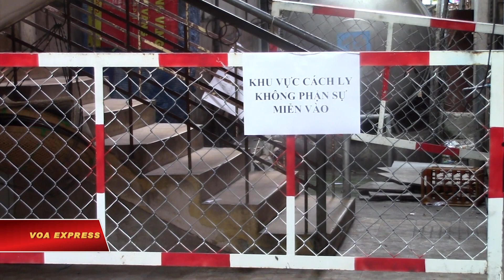Tái dương tính corona: người lo, kẻ thờ ơ (VOA)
Tái dương tính với virus corona là nỗi ám ảnh của cư dân đô thị, khi trong những trường hợp này, cả khu phố sẽ lâm vào cảnh bị phong tỏa như việc đang xảy ra ở blok chung cư trên đường Nguyễn Đình Chiểu, Sài Gòn. Ông Thuận, một người có nhà sát bên khu cách ly, nói:

“Người ta nghe, người ta sợ. Hoang mang, người ta nghe, người ta không dám đi tới chứ”.

Giờ chỉ có nhân viên công lực mới được quyền lui tới đây. Ông Hải, nhà kề bên khu cách ly chia sẻ:

“Tất nhiên là phải có hoang mang rồi. Tái nhiễm thì ai cũng sợ. Nói chung mình ra đường mình đeo khẩu trang là mặc dù hết dịch, nhà nước công bố hết cho người dân người ta thoải mái rồi, nhưng mà giờ mình phải đề phòng, ra đường phải đeo khẩu trang, rồi cấm lui tới những chỗ đông người”.

Hết dịch như cách nói của ông Hải có nghĩa là nhà nước đã dỡ bỏ lệnh cách ly toàn xã hội, song vẫn cần cẩn trọng, vì chuyện tái dương tính với con virus corona này đang quá đỗi khôn lường. Và việc phong tỏa như vầy khi có ca tái nhiễm, theo ông Thuận, đang khiến người dân thêm hoang mang.

“Sao không lo. Lo chứ. Bệnh đó nguy hiểm. Cái bệnh này đâu có biết trước được. Ba cái vi khuẩn này mà, nhiều khi nó nằm im ở đó thời gian nó hoạt động lại, biết đâu. Mấy cái bệnh này đâu có biết được. Bác sĩ gần gũi mà còn bị nhiễm, kỹ mà còn bị. Đâu có tránh được. Ngừa là ngừa vậy thôi chứ”.

Có những người lo lắng về chuyện tái nhiễm, thì cũng có người mang tâm lý phó mặc. Bà Thoa nói:

“Lo cái gì bây giờ. Người ta bệnh thì người ta đem đi rồi, còn giờ ở đây nó cách ly cái đó là những người ở trong chung cư thôi. Thì cách ly rồi cho đi xét nghiệm. Chứ lo cái gì bây giờ mà lo. Chuyện tới thì nó tới chứ lo cái gì nữa mà lo”.

Chính tâm lý chuyện tới thì nó tới như lời của bà Thoa đang khiến yêu cầu giãn cách xã hội nơi công cộng gần như bị lơi lỏng tuân thủ so với lúc còn duy trì lệnh cách ly toàn xã hội. May mắn là ca tái nhiễm virus corona ở Việt Nam hiện mới ở đơn vị hàng chục.